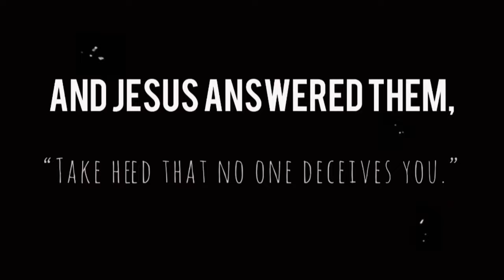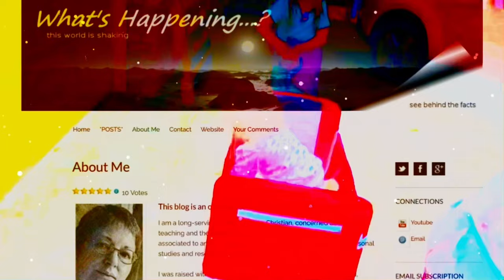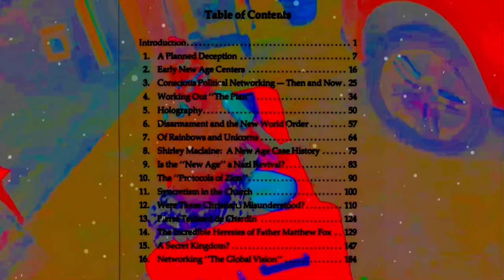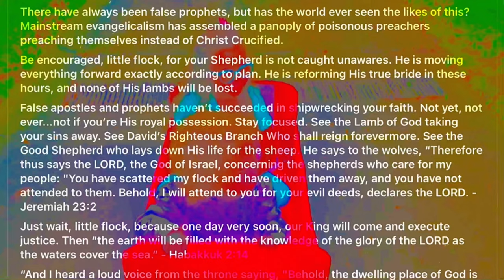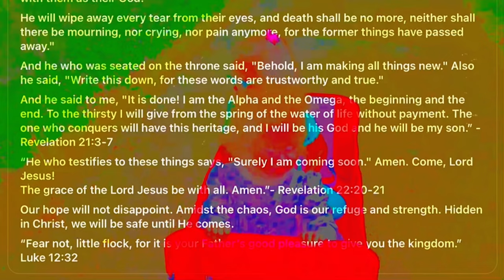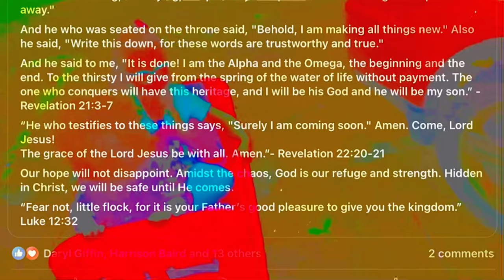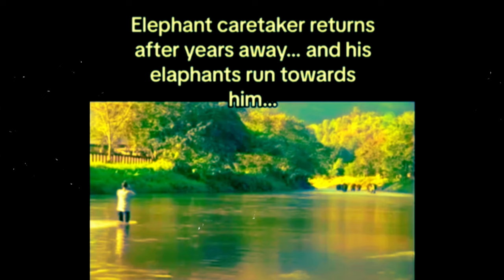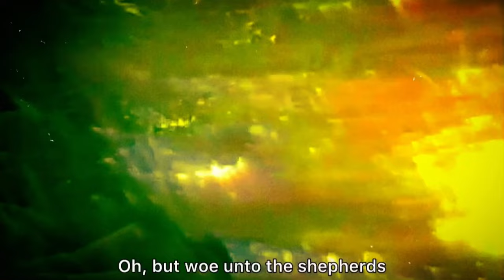CHANNEL UPDATE - May 24, 2024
Have a great weekend and God bless you all! ❤️